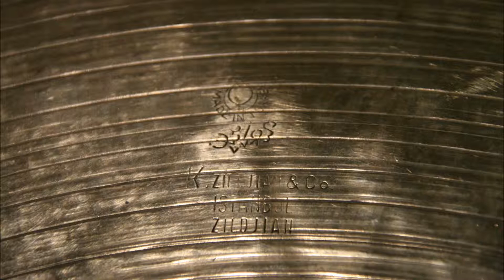K Zildjian Istanbul 22" New Stamp (2626 g)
Had this one for a while around 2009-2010.